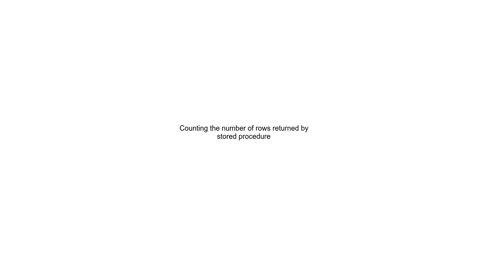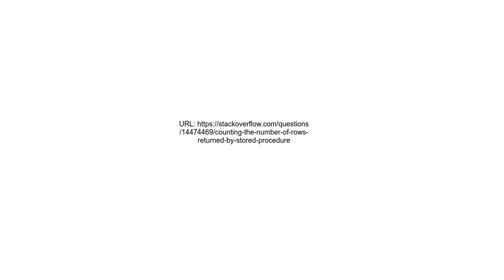Counting the number of rows returned by stored procedure